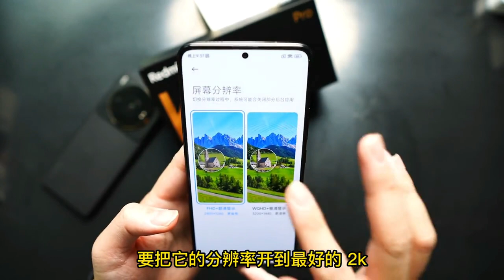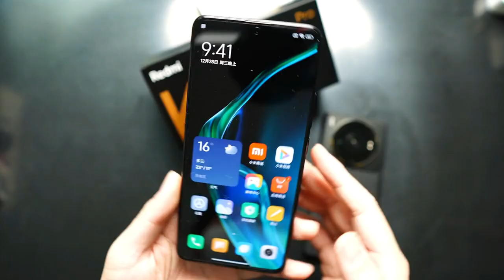Redmi K60 Pro - Unboxing & First Look | Price in India | Hands on Review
MY Gear : -
My Smartphone :-  MotoG60